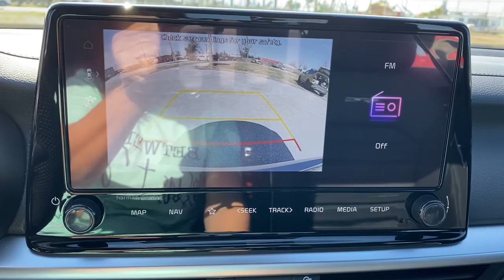2022 Kia Forte Panama City, Lynn Haven, Fort Walton, Port St. Joe, Marianna, FL 452517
STEELGRAY New 2022 Kia Forte available in Panama City, Florida at Bill Byrd Kia. Servicing the Lynn Haven, Fort Walton, Port St. Joe, Marianna, FL area.